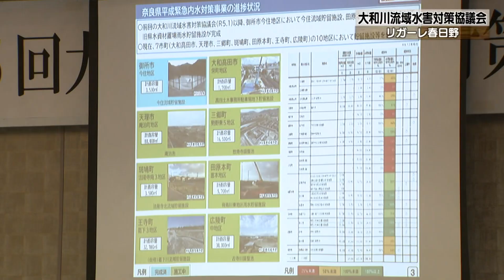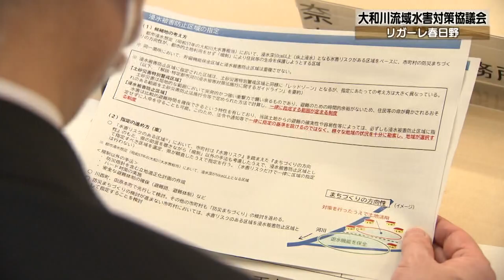20240204-02 大和川流域水害対策協議会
大和川の水害対策について国と県、流域の市町村などが協議する会合が奈良市内で開かれました。